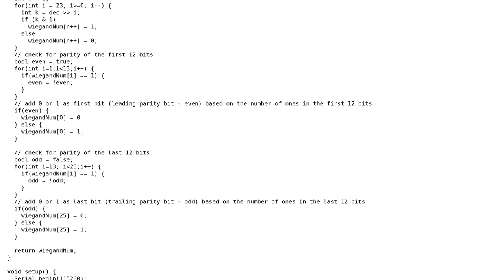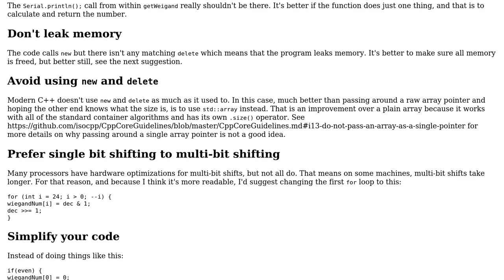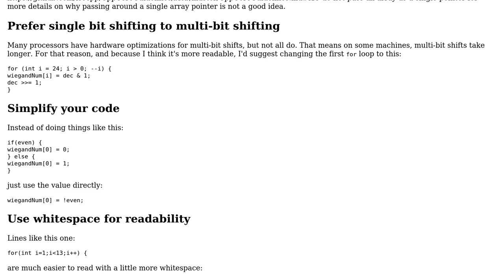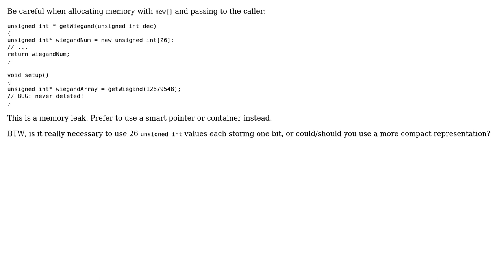Code Review: Wiegand 26-Bit Calculator - Transforming a decimal number into an 26-Bit binary number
With thanks & praise to God, and with thanks to the many people who have made this project possible! | Content (except music & images) licensed under CC BY-SA | Music | Images & others | With thanks to user Toby Speight user Simon Forsberg user GeorgicaFaraFrica user Edward and the Stack Exchange Network Trademarks are property of their respective owners. You are responsible for your own actions.